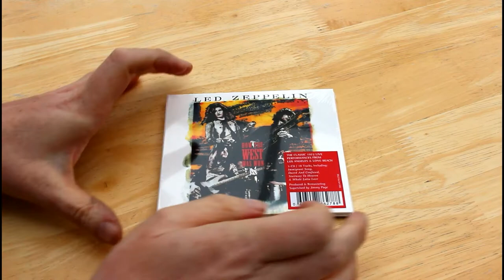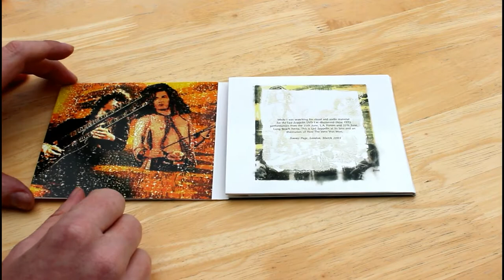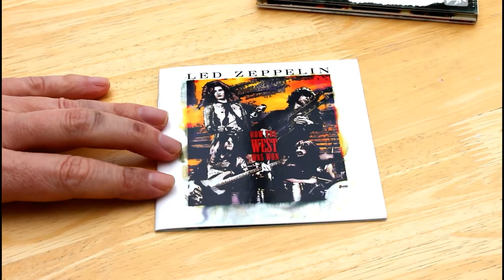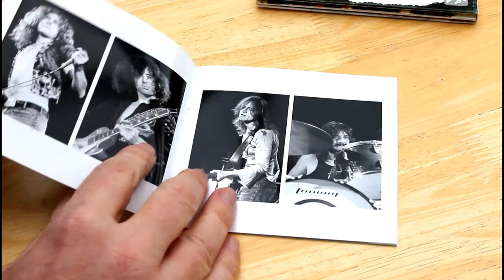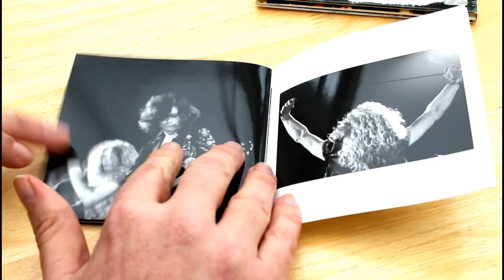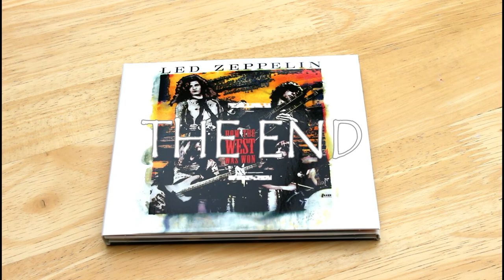Led Zeppelin: 'How the West Was Won'- Unboxing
Welcome Classic Rock Fans! This is the channel for music aficionados and rock freaks that actually care about the minutiae of the music.  We “Come Together” on Classic Album Review!

Feeling generous? All donations in the form of music to the channel are highly welcome.

Thank you for dropping by…. Keep listening!